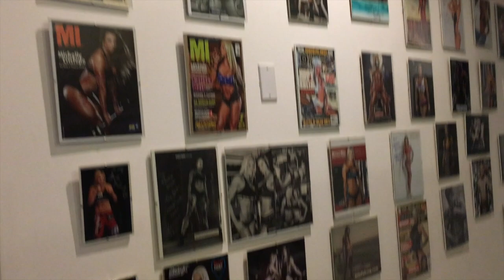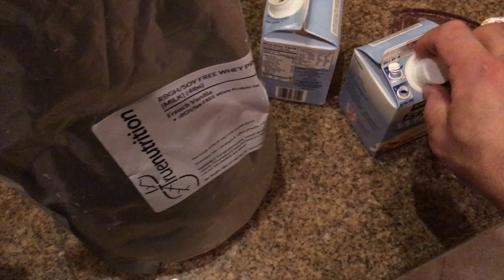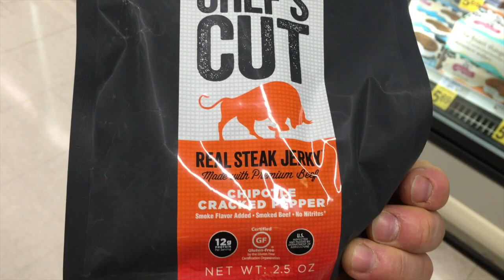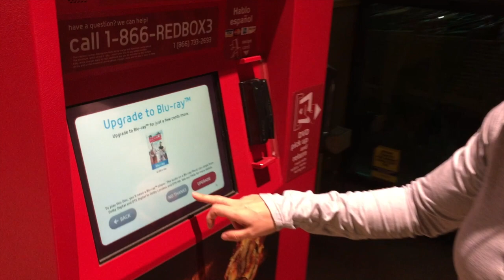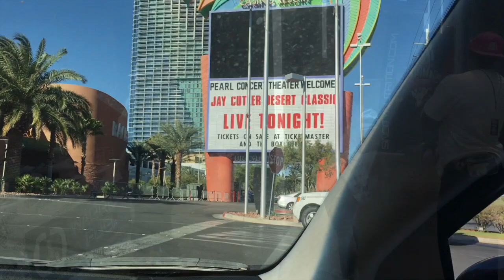Matt Porter SMALLER BY THE DAY - road to negative 30 #8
eating out, meal prep, my coffee drink and the Jay Cutler Desert Classic